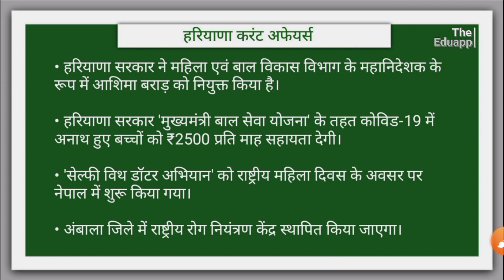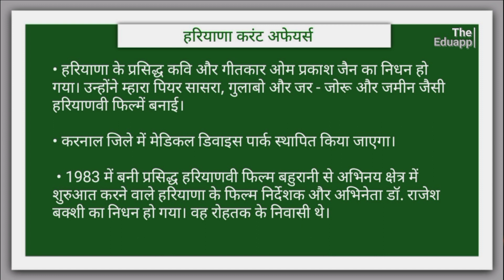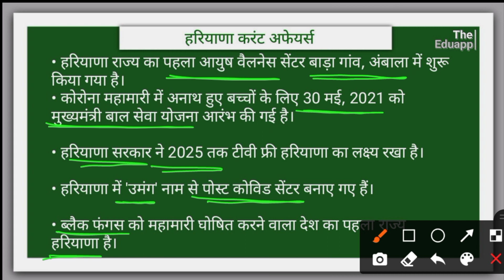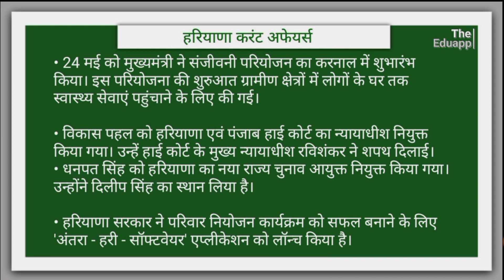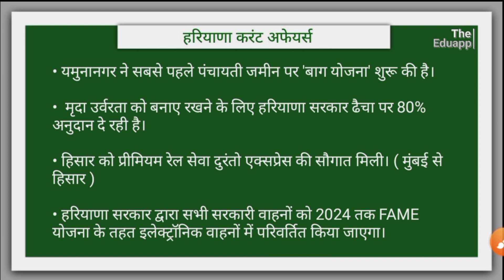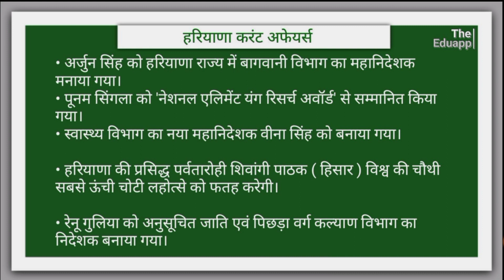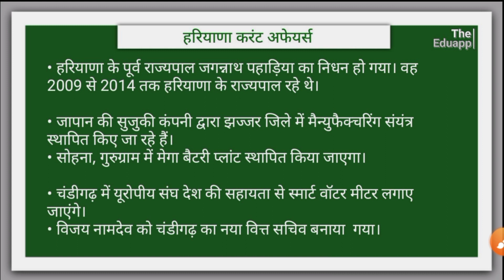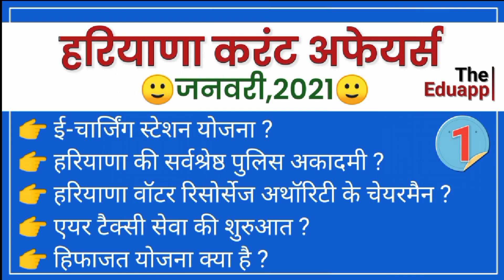🙂हरियाणा करंट अफेयर्स मई, 2021🙂|| Most Important Current Affairs || HSSC Exams || By The Eduapp.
Hello Dosto, iss video mein hum Haryana ki may month ki current affairs ko padhenge.